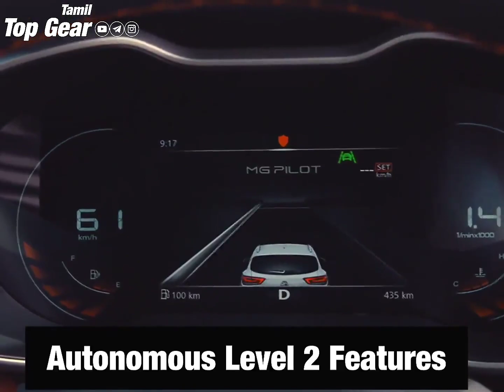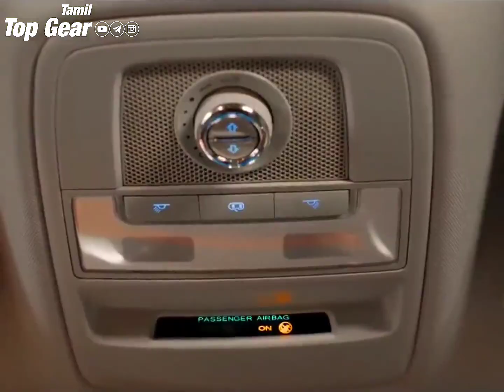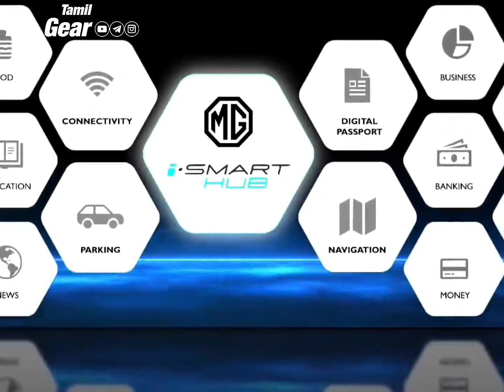MG ASTOR || mg astor 2021 tamil || mg astor 2021 tamil review || mg astor 2021 india tamil ||தமிழ்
Welcome to
𝗧𝗼𝗽 𝗚𝗲𝗮𝗿 𝗧𝗮𝗺𝗶𝗹™

(Must to Read)
ᵀʰⁱˢ ᵛⁱᵈᵉᵒ ⁱˢ ᵖᵘʳᵉˡʸ ᶠᵃⁿ ᵐᵃᵈᵉ ᵃⁿᵈ ʷⁱˡˡ
ⁿᵒᵗ ᵇᵉ ᵘˢᵉᵈ ᶠᵒʳ ᵖʳᵒᶠⁱᵗ ᵒʳ ⁱˡˡᵉᵍᵃˡ ˢʰᵃʳⁱⁿᵍ•